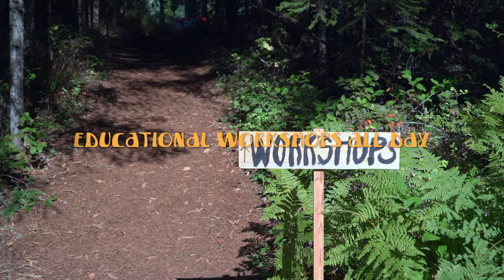Folk & Forage 2024 Trailer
Folk & Forage is a micro-festival that celebrates folk music and foraging for wild food. With educational workshops all day and live music all night, it's truly a unique event!
Folk & Forage, where new friendships blossom amidst the wonders of nature and the harmonies of music. Come be a part of this extraordinary experience, where the spirit of community thrives, and the love for nature and music knows no bounds.⁠

Join us May 17-19 and Oct. 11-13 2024